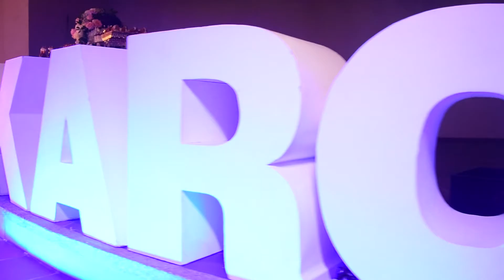Inolvidable noche de Xv de Karol Gaitan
Fue una noche mágica llena de sorpresas y momentos especiales que te traemos en este video de quinceaños en Granada, Meta.